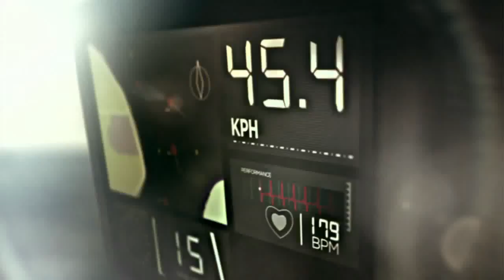America's Cup - Le spéctaculaire planté d'ETNZ en AC72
Emirates Team New Zealand a spectaculairement enfourné en plantant ses deux étraves lors de l'abattée, juste après avoir enroulé la troisième marque au vent. La vitesse Aotearoa a alors brutalement chuté de 40 à 13 nœuds, en éjectant deux équipiers par dessus bord, Rob Waddell et Chris Ward. Les deux wincheurs ont vite été récupérés sains et saufs par leur équipe technique en mer, mais l'immersion subite sous des tonnes d'eau a naturellement causé de nombreux dégâts à bord ainsi qu'une belle frayeur à l'équipage.

SailingNewsTV est la première chaîne Youtube sur la voile. Elle couvre tous les grands événements tels la Coupe de l'America, le Vendée Gobe, la Volvo Ocean Race, la Solitaire du Figaro, le circuit Extreme 40, la Route du Rhum et tous les grands records océaniques de Francis Joyon sur Idec, de Thomas Coville sur Sodebo ainsi que les records de vitesse d'Hydroptère et d'Alexandre Caizergues.